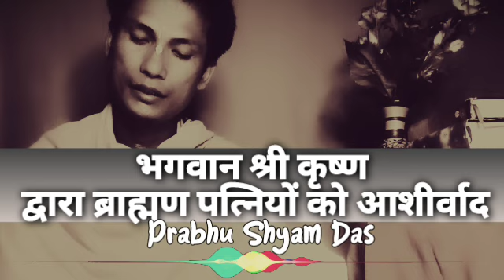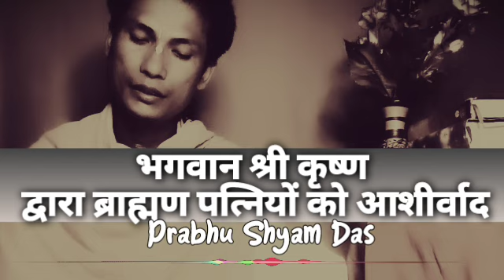भगवान श्री कृष्ण द्वारा ब्राह्मण पत्नियों को आशीर्वाद/ श्रीमद् भागवत कथा /@Bhakti_yoga0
Hare Krisna 🙏
1geeta
2 bhagwat geeta
3 geeta saar
4 geeta sar
5 krishna vani
6 bhagavat gita
7 bhagwat geeta chapter 1
8 Shrimad bhagwat geeta
9 भगवत गीता
10 भगवत गीता 1 अध्याय
11 भगवत गीता,bhagbat geeta
12 bhagwan geeta
13 bhagwat, bhagwat geeta chapter 1 in hindi
14 bhagwat geeta part 1
15 garbh geeta, gita
16 geeta bhagwat,
17 geeta ka adhyay
18 geeta ka saar
19 geeta ka updesh
20 gita saar
21 karmafal
22 sanatan teaching
23 mandir ki ghanti
24 shrimad bhagwat geeta saar
25 shrimad bhagwat geeta yatharoop in hindi
26 shrimad bhagwat gita
27 गीता
28 गीता सार हिंदी में
29 भागवत गीता अध्याय 1
30 महाभारत गीता
31 श्रीमद् भागवत गीता

YOUR QUIRES :
 who am I?
 what is the Krishna Leela
 Krishna bhakti Tatv ki katha
 Shrimad Bhagavatam Katha
 Ramayan paurani katha
 Shrimad Bhagwat Geeta sar
 Shrimad Bhagwat Geeta daily lecture
 Shrimad Bhagwat saptahik Katha
 Chaitanya Charita Amrit Leela
 motivational stories
 Atma Parmatma ka gyan
 Bhakti aur Bhagavan ka relation
 Krishna Prem ki Anubhuti
 Krishna bhakti ki Prapti